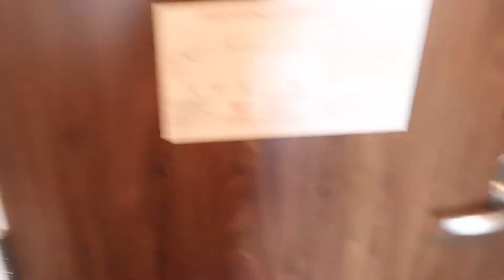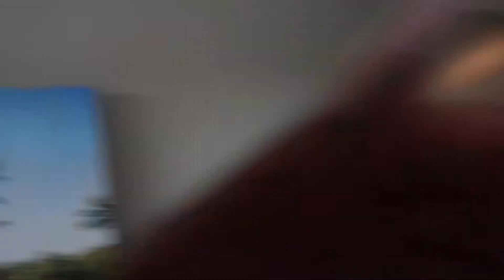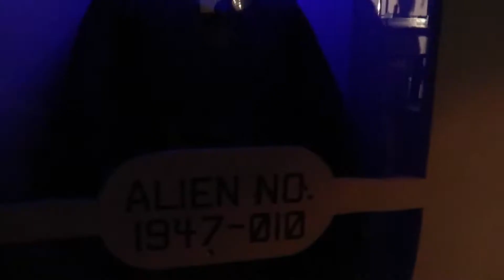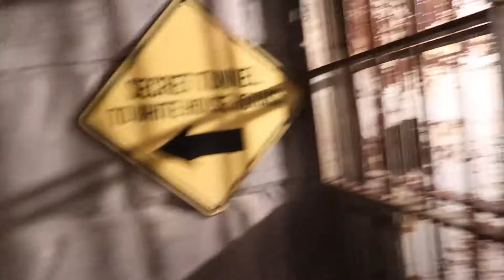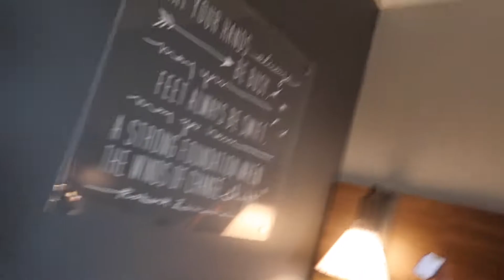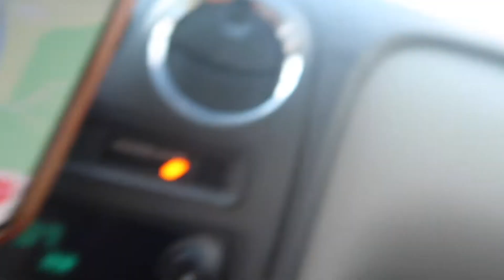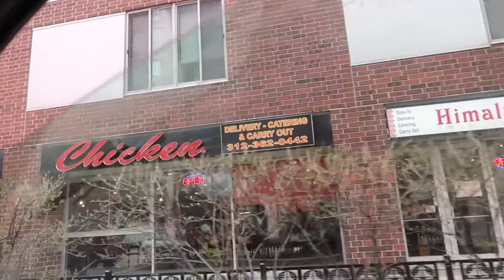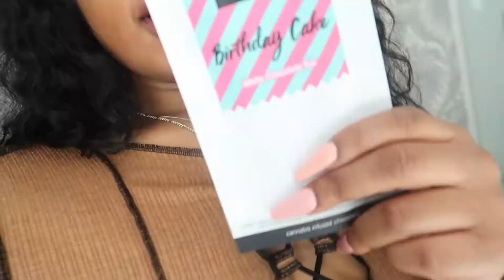Birthday Trip Vlog (Chicago & The Dells)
Hey guys,
 How are yall doing? It's been a hot minute since I uploaded 😒 I went to The dells April 16th -18th and went to Chicago for the rest of the 18th and left on the 20th. I definitely did not get to record everything I wanted to in Chicago because it is just so much and I was really just enjoying everything. I will be going back soon but hope you enjoy what i do have in this video ❤️